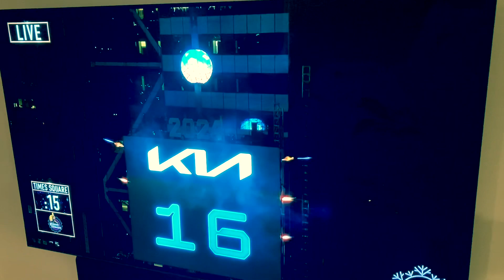Happy New Year! 🥳